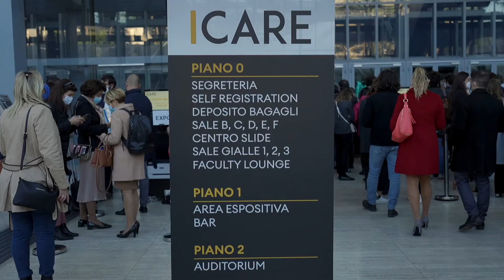75° National Congress ICare - SIAARTI 2021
The Beauty of live events is made of smiling faces, chats and coffees together, big plenary halls, sunrays on the venue and happy event professionals!